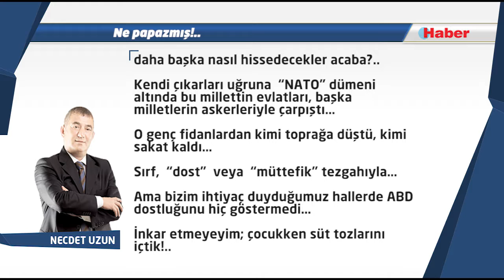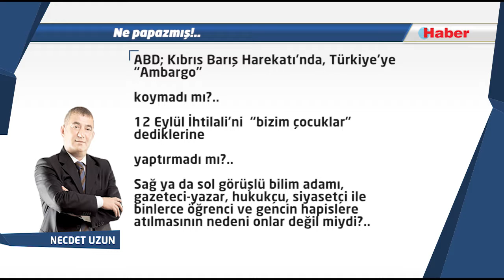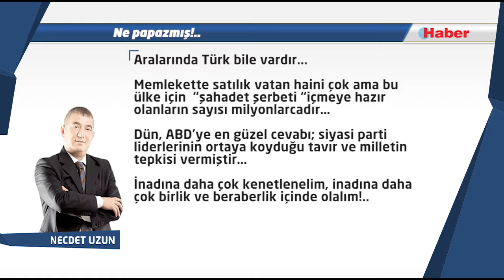Necdet Uzun Yazdı: Ne papazmış!..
Evangelist rahip Brunson yüzünden ABD'nin, İçişleri Bakanı Süleyman Soylu ve Adalet Bakanı Abdulhamit Gül hakkında  "yaptırım" kararı almasına milletten tepki yağmaktadır….

ABD, eğer bu kararından geri adım atmazsa Türk milletinin tepkisi meydanlara taşacak ve toplumda  "Amerika düşmanlığı"en üst seviyeye ulaşacaktır…

Tıpkı, ABD askerlerinin Irak'ta Mehmetçiğin başına   “çuval” geçirdiği olayda olduğu gibi...

ABD  için  "müttefik" ya da  "stratejik ortak"ifadelerini kullananlar,  "dost kazığı"nı daha başka nasıl hissedecekler acaba?..

Kendi çıkarları uğruna  “NATO” dümeni altında bu millettin evlatları, başka milletlerin askerleriyle çarpıştı…

O genç fidanlardan kimi toprağa düştü, kimi sakat kaldı…

Sırf,  “dost”  veya  “müttefik” tezgahıyla…

Ama bizim ihtiyaç duyduğumuz hallerde ABD dostluğunu hiç göstermedi…

İnkar etmeyeyim; çocukken süt tozlarını içtik!..

ABD; Kıbrıs Barış Harekatı’nda, Türkiye’ye   “Ambargo”

koymadı mı?..

12 Eylül İhtilali’ni  “bizim çocuklar” dediklerine

yaptırmadı mı?..

Sağ ya da sol görüşlü bilim adamı,  gazeteci-yazar, hukukçu, siyasetçi ile binlerce öğrenci ve gencin hapislere atılmasının nedeni onlar değil miydi?..

Bizi, Suriye çıkmazına sürükleyen, terör örgütü PKK'yı yıllarca koruyup kollayan, onlara binlerce TIR silah ve mühimmat gönderen ve kahpe darbe girişiminin arkasında ABD'nin olduğunu unuttuk mu?..

Türkiye'ye, ABD Başkanı Trump'tan, Başkan Yardımcısı Pence'ye kadar tehdit savrulmasının nedeni rahip Brunson, demek ki sıradan biri değil!..

Brunson'un tutuklanma nedeni olan FETÖ ve PKK ilişkileri onun papazdan çok,  "ajan"olduğunu kanıtlıyor...

Türkiye'de rahip gibi niceleri var kim bilir?..

Aralarında Türk bile vardır...

Memlekette satılık vatan haini çok ama bu ülke için  “şahadet şerbeti “içmeye hazır olanların sayısı milyonlarcadır…

Dün, ABD'ye en güzel cevabı; siyasi parti liderlerinin ortaya koyduğu tavır ve milletin tepkisi vermiştir…

İnadına daha çok kenetlenelim, inadına daha çok birlik ve beraberlik içinde olalım!..